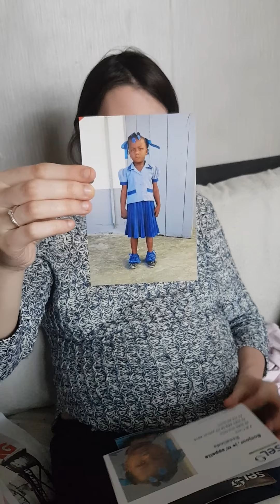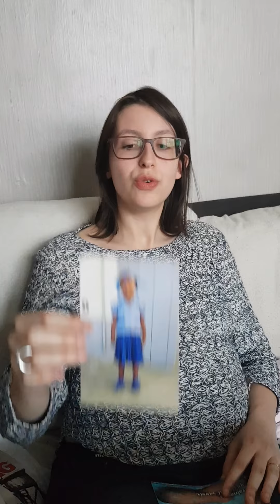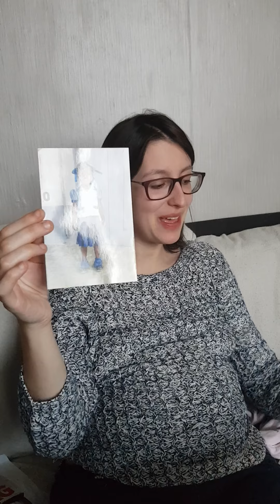Dimanche 22 Mars - Journée du SEL - Video 1